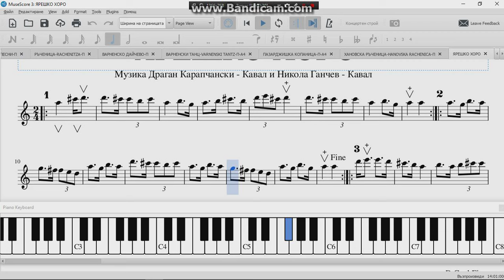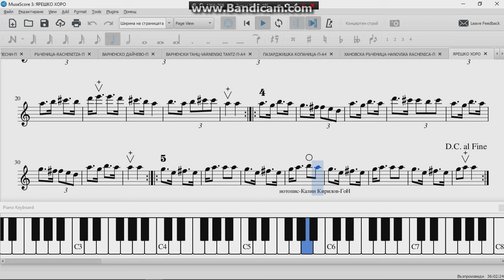Ярешко Хоро - Право Хоро-2/4 - \/ \/ - Драган Карапчански - Кавал,Никола Ганчев - Кавал